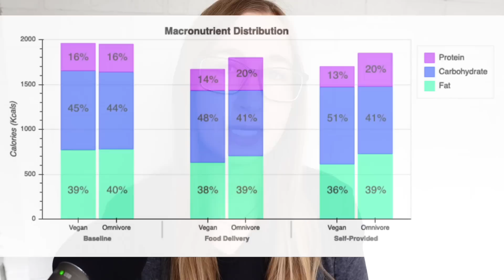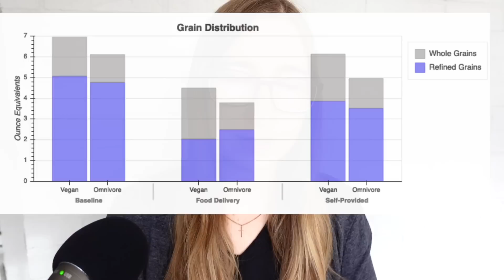New Stanford Study on Vegan vs Omnivore Diets for Insulin, Weight, and Cholesterol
I go over a new, extremely well-controlled study that used identical twins to compare the effects of a healthy vegan diet with a healthy omnivore diet on health markers, including insulin, weight, and cholesterol. Press "show more" to see the study link(s)!